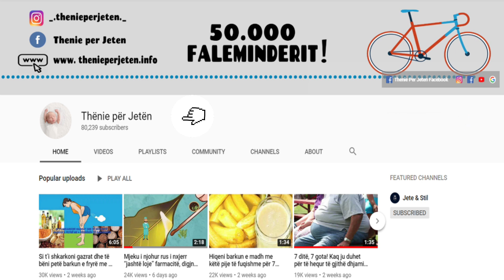Ja disa menyra se si te perdorni kafen qe te beni trupin tuaj sa me te forte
Shumë studime tregojnë për një numër përfitimesh shëndetësore që vijnë me pirjen e kafesë për shkak të sasisë së tij të antioksidantëve, por gjithashtu mund t’ju bëhët një zakon dhe ju të vareni nga ajo.  Që ju të përfitoni sa më shumë nga kafja që konsumoni ne po ju ndajmë disa zakone të sigurta që do ju përmirësojnë shëndetin.

Many studies show a number of health benefits that come with drinking coffee due to its amount of antioxidants, but it can also become a habit and you can depend on it. In order for you to benefit as much as possible from the coffee you consume, we are sharing with you some safe habits that will improve your health.